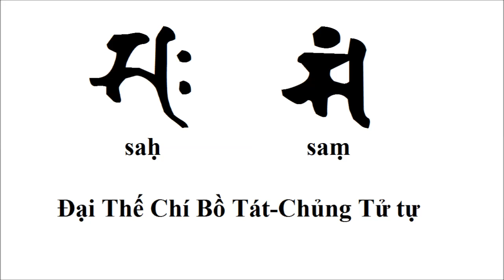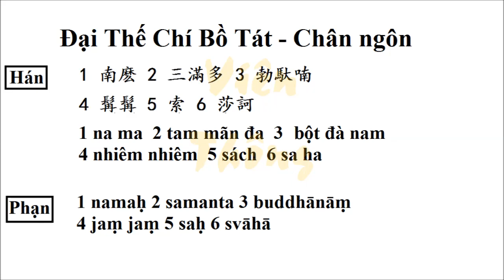Cách kết ấn-Đại Thế Chí Bồ Tát-Chủng Tử tự-Thủ ấn-Chân ngôn-Mudra